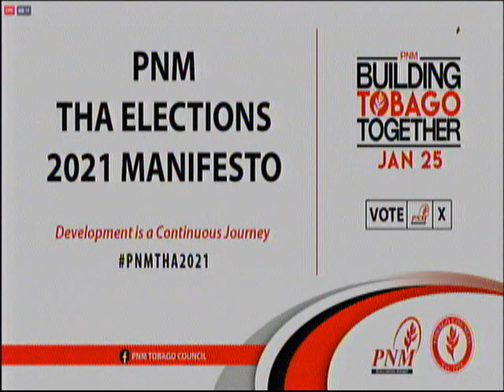Virtual Launch Of The PNM's THA Election Manifesto - Thursday January 7th 2021